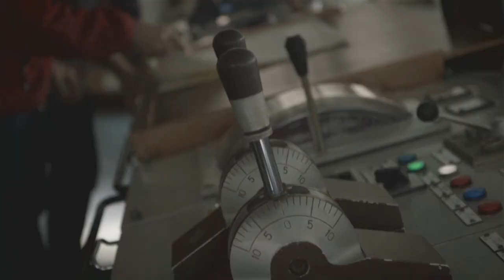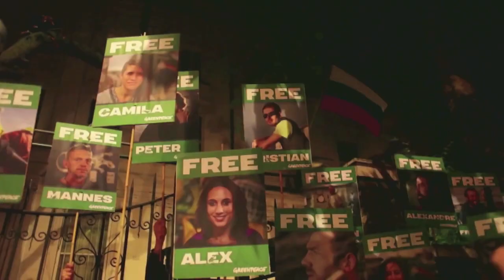The Arctic 30 anniversary - support peaceful activism everywhere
Exactly one year ago today the Greenpeace ship Arctic Sunrise was stormed by Russian special forces. The Arctic 30 were held at gunpoint before being charged with piracy. After three months in prison and a major international campaign they were released. Many others are being persecuted for peaceful environmental activism. This film is an attempt to show solidarity with all those who face unjust repression.

Support all of these groups and find out more by visiting